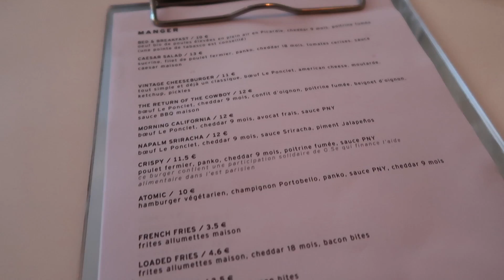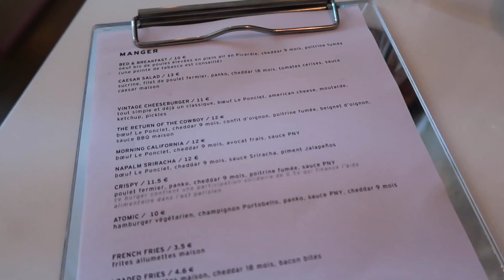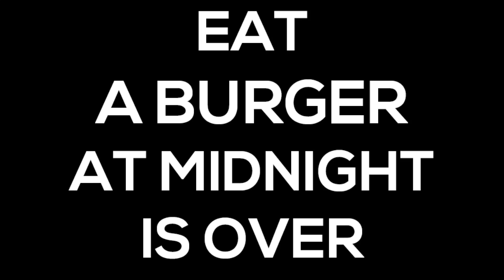DES FRITES XXL AVEC DU CHEDDAR ET DU BACON | VLOG 25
FAT VLOG de FASTANDFOOD.FR !

The Return of the Cowboy chez PNY Burger est un classique, un burger FAT comme on les aime avec des LOADED FRIES, des frites avec du cheddar & du bacon.

FOOD : Cowboy Burger + Loaded Fries chez PNY BURGER dans le Marais.

Vive le FAT. Vive le FOODPORN.
XX